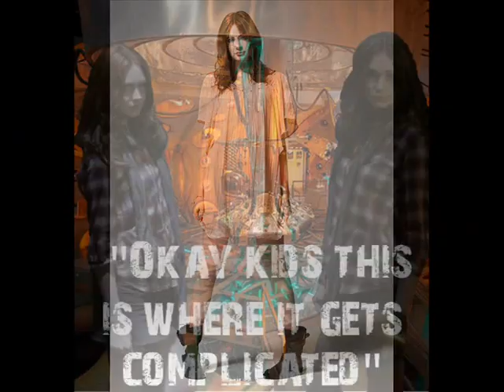karen Gillan Photos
i was rather bored so i decided to make this i might make more but click like